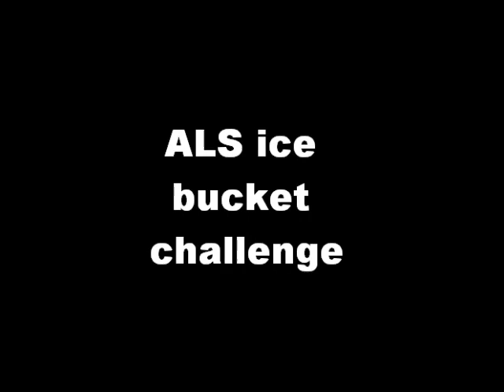frieda als ice bucket challenge